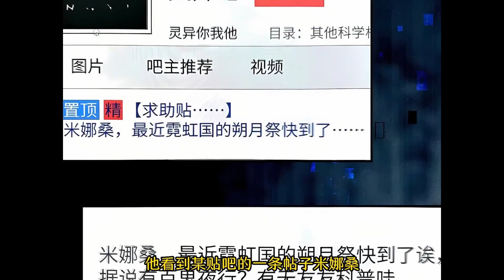新作《爷和女鬼硬碰硬》遇到女鬼怎么办？ 霍折表示：“爷一拳打在女鬼脸上然后揪着她的头发让她承认这个世界上根本没有鬼最后把她骨灰都给扬咯！”漫画解说